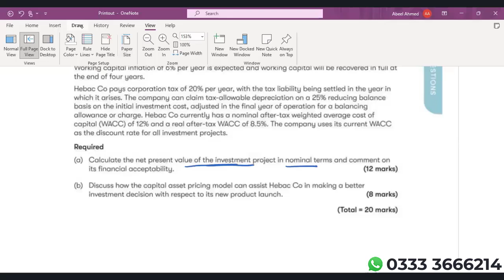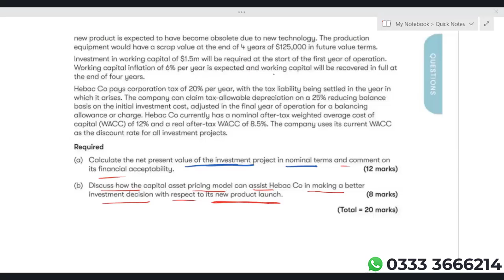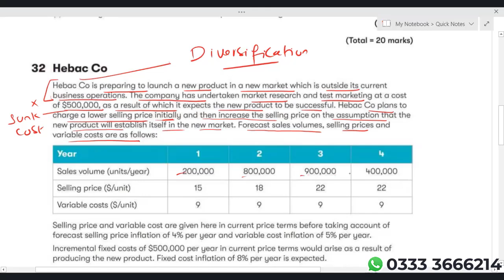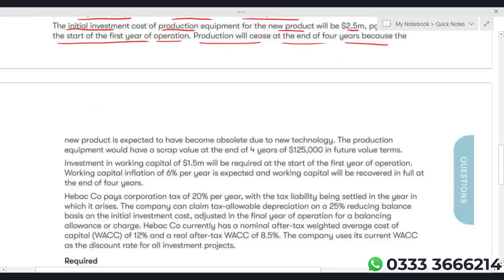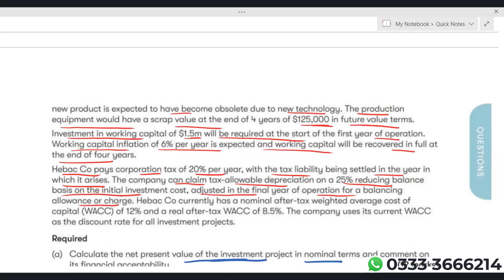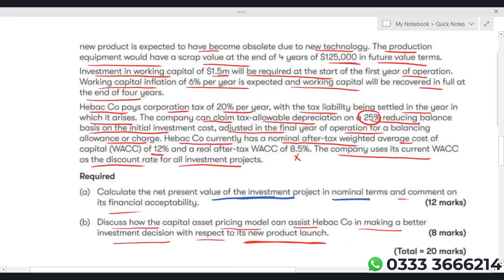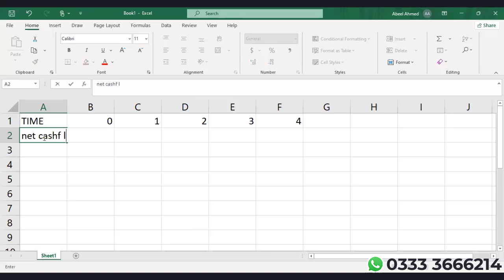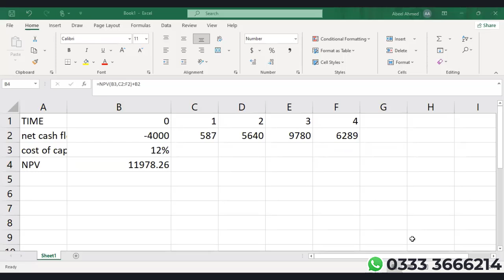Financial Management (FM) | CRASH DAY 2 | RAWACC | INVESTMENT APPRAISAL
We had FREE LIVE FM REVISION CRASH COURSE in English for MARCH 2024 session.
Topic discussed : RAWACC | INVESTMENT APPRAISAL

Various Investment Appraisal Tools has been discussed such as:
Payback Period= Simple Payback and Discounted Payback
Accounting Rate of Return (ARR) /Return on Capital Employee (ROCE)
Internal Rate of Return (IRR)
Sensitivity Analysis
Lease or buy decision
Asset replacement Decision
Capital Rationing
Expected value of NPV

Numerical Examples, Formulas and detailed explanations has been done for Payback Period, Average Rate of Return, Net Present Value (NPV) and Internal Rate of Return (IRR).